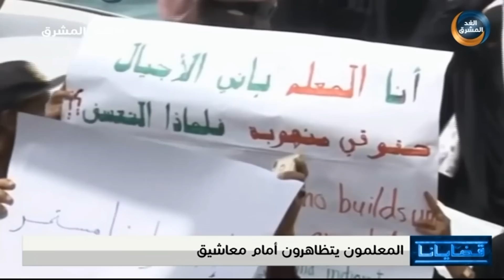قضايانا | الهدنة.. هل تنهي حرب اليمن؟.. الحلقة الكاملة (3 أغسطس)